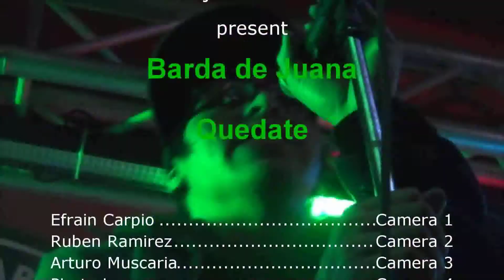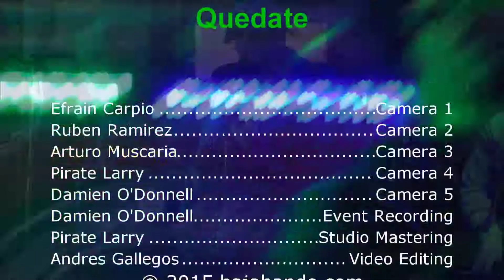Barda de Juana Quedate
@ Abel's Bar 28Feb 2015
Reggae Ska Ensenada
bajabands